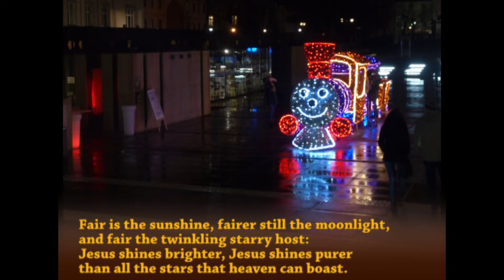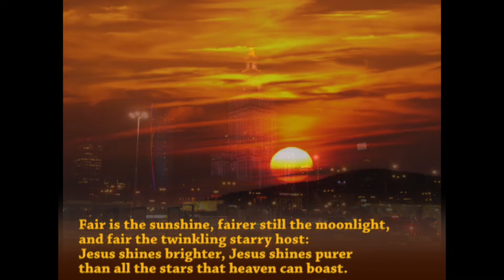11 July 2021 6th Sunday after Trinity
St. John the Evangelist, Moffat & All Saints Episcopal Church, Lockerbie